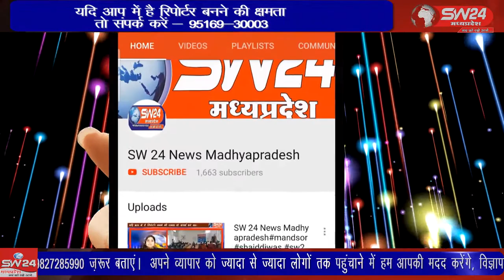vidisha- आज सुबह तड़के खनिज विभाग राजस्व विभाग और पुलिस विभाग द्वारा संयुक्त कार्यवाही की गई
कुरवाई तहसील के रूसिया घाट पर हो रहे अवैध रेत उत्खनन पर आज सुबह तड़के खनिज विभाग राजस्व विभाग और पुलिस विभाग द्वारा संयुक्त कार्यवाही की गई मौके पर प्रशासन को देखते ही खनिज माफियाओं द्वारा पनडुब्बी मशीनों को खोल कर नदी में भगा लिया गया। विदिशा से आशिष सहेले की रिपोर्ट